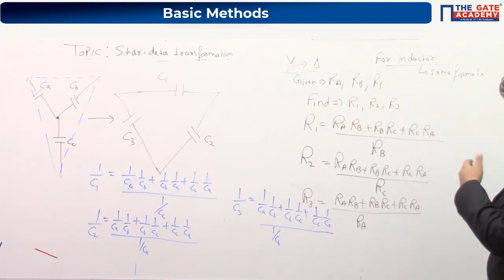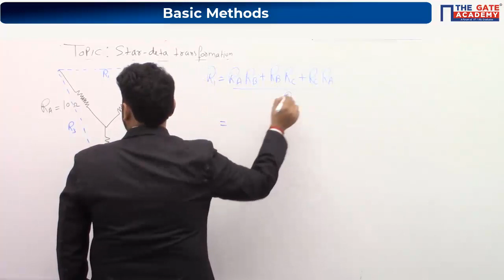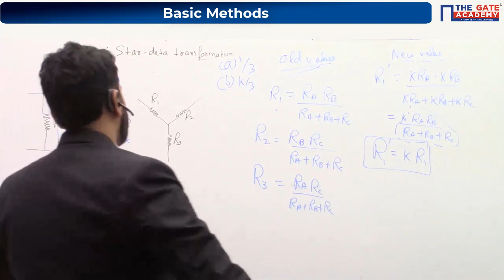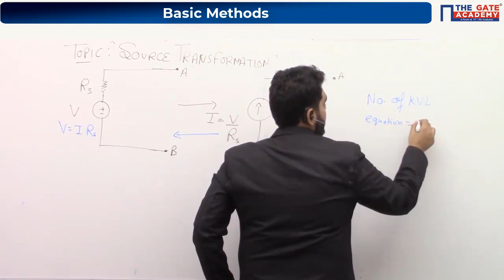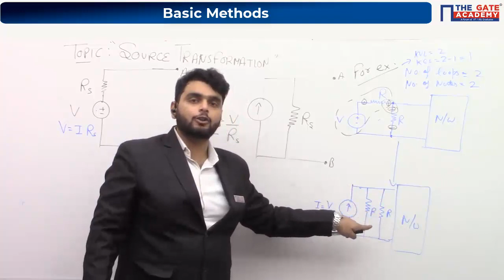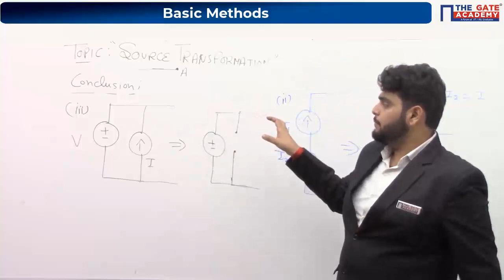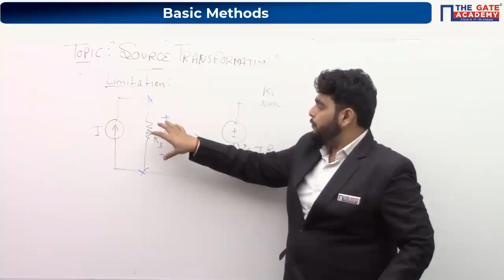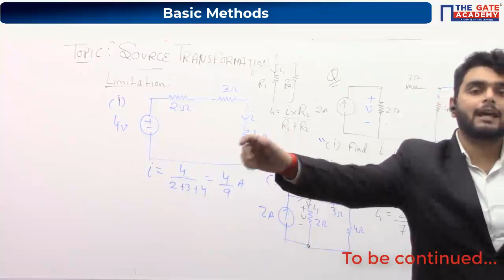Part 3 | Basic Methods | Star Delta Transformation, Source Transformation | Network Theory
Watch this Network Theory GATE Lecture till the end to know the basic methods - Star Delta Transformation and Source Transformation, and prepare for the GATE 2021 Electrical, Electronics, and Instrumentation Engineering Exam. Get Full THE GATE ACADEMY Network Theory GATE Lectures

List of topics covered in this FREE Network Theory GATE Lectures on Introduction to Network Components includes:

1. Star Delta Transformation
2. Source Transformation

Watch this FREE Network Theory GATE lecture video get an explanation of Star Delta Transformation, Source Transformation for the GATE 2021 exam, and get your GATE preparation done for the GATE Electronics and Communication, GATE Instrumentation, and GATE Electrical Engineering exam.

The Topic Basic Methods of Network Theory explaining Star Delta Transformation and Source Transformation will be helpful for all the students from GATE Electronics and Communication, GATE Instrumentation, and GATE Electrical Engineering exam students who are doing GATE preparation of Network Theory.

Don’t forget to subscribe to THE GATE ACADEMY channel for more FREE GATE Lectures on several topics from Network Theory and other chapters from GATE Electronics and Communication and Electrical Engineering with GATE 2021 Preparation Strategy, tips & techniques on how to Crack the GATE 2021 Exam.

Get New IIT Bombay GATE 2021 Syllabus for GATE Electronics and Communication (EC) and GATE Electrical Engineering (EE)

Prepare for the GATE 2021 exam from India’s Fastest Growing GATE Coaching Institute “THE GATE ACADEMY” and crack the GATE 2021 exam with a better GATE Score and Top GATE Rank.

We provide the best GATE preparation material with GATE Lectures, GATE Books, GATE Online Mock Tests, and more, to each and every student to attain the best of their skills and create a desire to Crack GATE Exam with Top All India Rank.

For GATE Coaching Course
Enroll in GATE Online Courses for GATE Electrical engineering and GATE Electronics Communication

Test and Evaluate GATE 2021 Preparation
Test your GATE exam Preparation by taking THE GATE ACADEMY’s GATE Online Test Series:

Topic Wise Playlist for Network Theory GATE Lectures
Check out our Full playlist for more Network Theory GATE Lectures

Download THE GATE ACADEMY App for GATE Preparation
THE GATE ACADEMY presents Single App for GATE Exam Preparation. Keep your GATE Preparation Mode ON with TGA Exam Prep Mobile App.